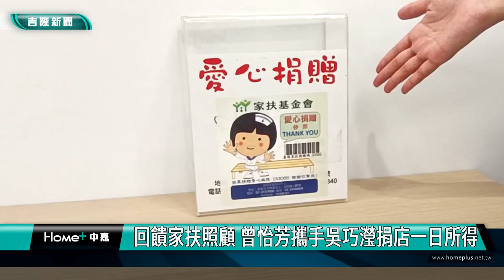基隆|曾怡芳|鄭愷玲|吳巧瀅|七堵百福社區|早餐店|暖晨心食|一日所得|一日店長|一日捐|回饋|基隆家扶中心|家扶孩童|暑假輔導|暑假活動|回饋家扶照顧 曾怡芳攜手吳巧瀅捐店一日所得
回饋家扶照顧 曾怡芳攜手吳巧瀅捐店一日所得

(中嘉吉隆新聞記者吳俊松/基隆報導)七堵百福社區一家早餐店慶祝開業十週年，年輕老闆吳巧瀅，特地請好朋友市議員曾怡芳幫忙擔任一日店長，捐出早餐店一日所得給基隆家扶中心，幫助中心輔導的小朋友，因為老闆吳巧瀅小的時候也受過家扶中心的輔導幫忙，因此出社會工作後能夠有所成就，讓她點滴在心頭，興起回饋家扶及社會各界對她早年的幫助！

市議員曾怡芳出現在早餐店櫃台幫忙點餐，同時也幫忙送餐給客人，難道也是斜槓人生嗎？其實曾怡芳是為了七堵百福社區這家早餐店的老闆也是好朋友吳巧瀅實現會饋基隆家扶中心和社會的願望，來當一日店長。

因為年輕老闆吳巧瀅小的時候也受過家扶中心的輔導幫忙，因此出社會工作後努力打拼，不但開早餐點同時協槓人生擔任花藝師教插花，兩個工作能夠有所成就，讓她點滴在心頭，因此在早餐店開業十週年的同時，興起回饋家扶和社會各界對她早年的幫助，才有今天的吳巧瀅！

在知道吳巧瀅有這份愛心後，不少早餐店的熟客來買早餐時也特地再捐錢一起做愛心，身兼基隆家扶中心委員多年的市議員鄭愷玲，更是一大早特地趕來百福社區點餐、捐錢共襄盛舉！

對於老闆吳巧瀅和市議員曾怡芳以及鄭愷玲的愛心，基隆家扶中心滿滿感謝！